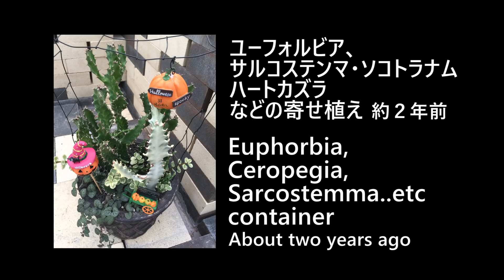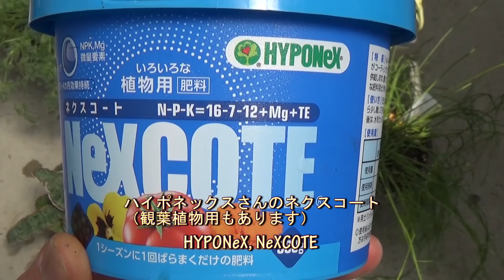冬越しその後とハイビスカスの植え替えなど🌺Caring for HousePlants and Repotting Hibiscus❕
GWころ、遅霜もなくなってくるので、
冬越しした植物たちを外に出して、お手入れや、植え替えなど❕やっていきます😀🎶
観葉植物やハイビスカスも植え替えできる季節です＼(^o^)／